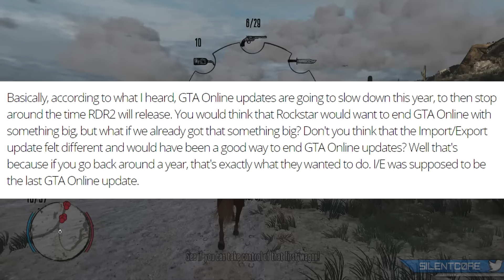Red Dead Online VS GTA Online (Red Dead Redemption 2 News)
NEW Red Dead Redemption 2 Video! Leaks suggest Rockstar will be stopping GTA Online updates to Red Dead Redemption 2 and Red Dead Online content. Would you guys happy to have more Red Dead Online DLC?